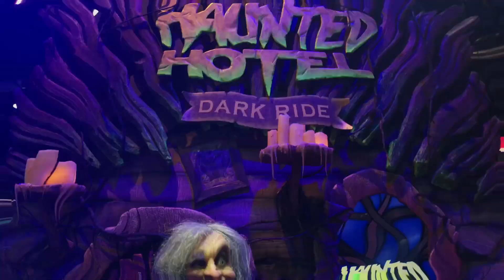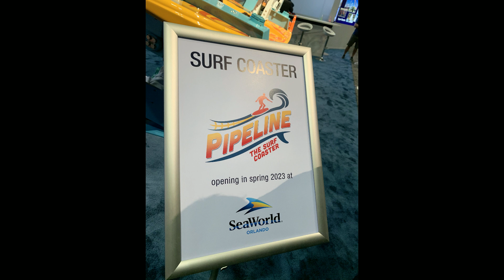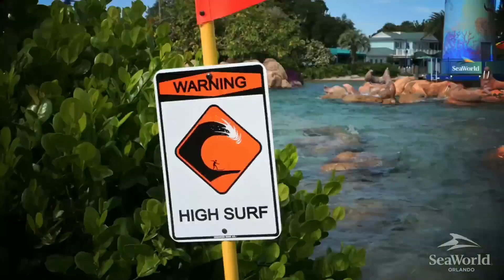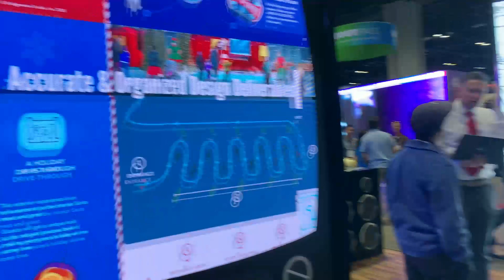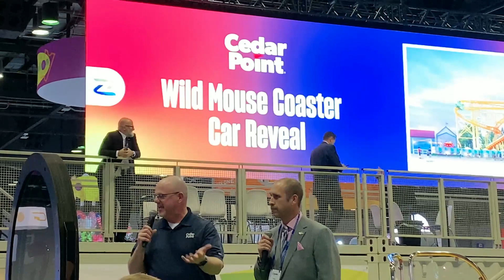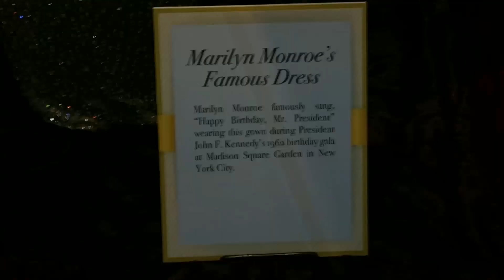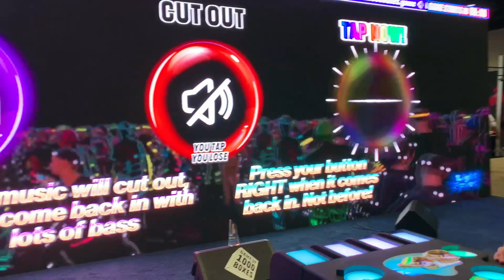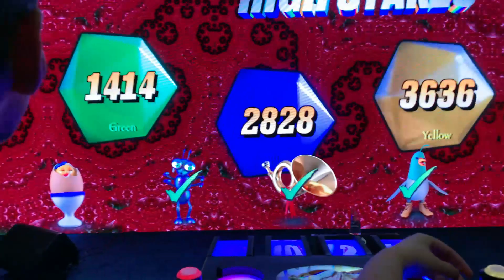What About Our Life? Adventures IAAPA Part Two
The Prince Charmings of Podcasting take on the 11th largest and the largest attractions convention in the world.

International Association of Amusement Park and Attractions

IAAPA is a diverse and dynamic community of global attraction professionals. As the largest international trade association for permanently located attractions, IAAPA unifies the attractions community, connects people to learn and grow together, and strives to promote the highest professional standards for excellence and safety around the world.

Founded in 1918, IAAPA represents leading industry attractions and supplier companies, consultants, and individual members from more than 100 countries. Members include professionals from amusement parks, theme parks, attractions, water parks, resorts, family entertainment centers, zoos, aquariums, science centers, museums, cruise lines, manufacturers, and suppliers.

Trade show doors officially opened for the IAAPA Expo on November 15th, making way for a week of educational sessions, in-person networking, and an exhibition space dedicated to the future thrills, sights, sounds, smells, and tastes of the global attractions industry.
On opening day, there were 33,996 registered participants, including 23,154 qualified buyers representing 10,652 buying companies. There were 1,080 exhibiting companies represented on the expansive trade show floor that covered more than 515,000 square feet of exhibit space. This year’s attendance is 26% more than 2021.

Chris and Will explored every inch of the event making every day a 3 to 4-mile walk. Unlike regular conventions, IAAPA is, for some, a must-go dream event. Fandoms from across the globe have always wanted to experience this incredible event and we can see why. For those that have never heard of the event, their interest level has gone from what?! to another added must-do for their life of plans. I mean every exhibit is a different experience so you can’t just walk on by you have to immerse yourself in what they have to offer and the experience of how it comes together. This experience gives you a first-hand look at how your top vacation destinations, attractions, and entertainment come together to give you the best memories that last you and your family create for a lifetime.

Check the latest episode of this incredible event.